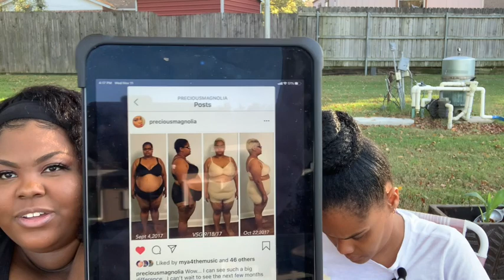VSG Journey | The Conversation | How did it feel ? Losing so much weight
Part two : is an continuation of a vsg before and after conversation with my sister .